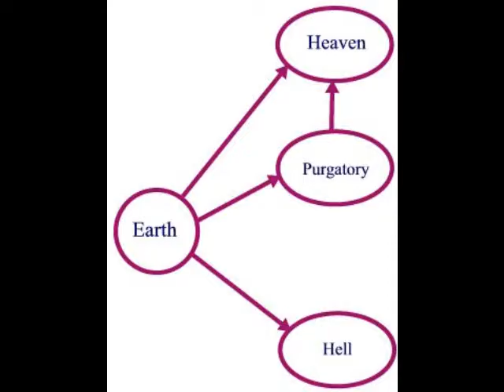Incoherent Ramblings Random Ramblings 015: What is in Your Hell?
This is a clipping from the Incoherent Ramblings episode 015: Random Ramblings from a Hat. This discussion is What would be in you Hell.